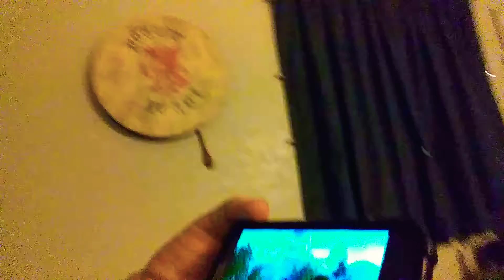Hakuna Matata Baby!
**ALL THE MUSIC AND CLIPS OF LION KING BELONG TO DISNEY!!**

I was bored, so...